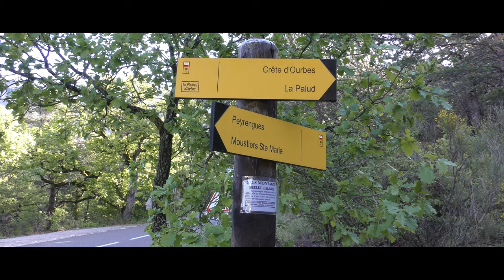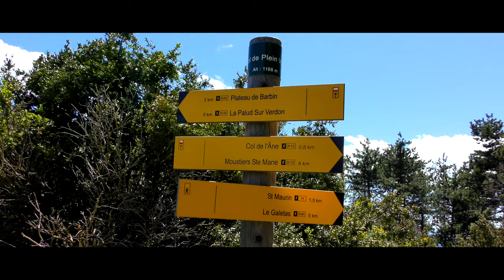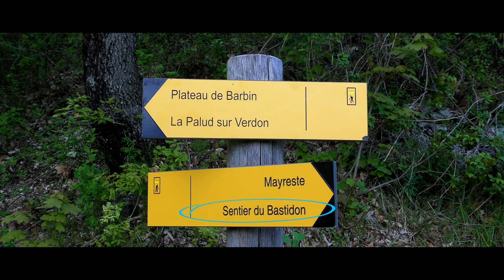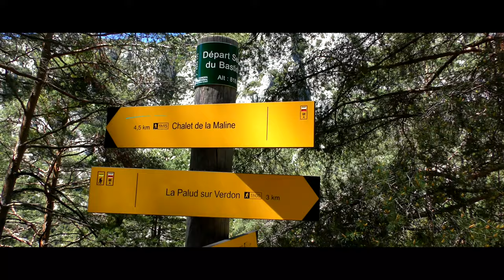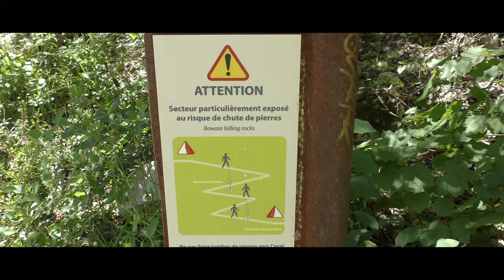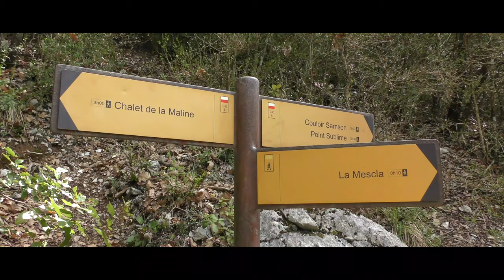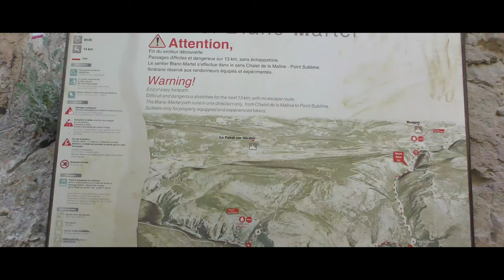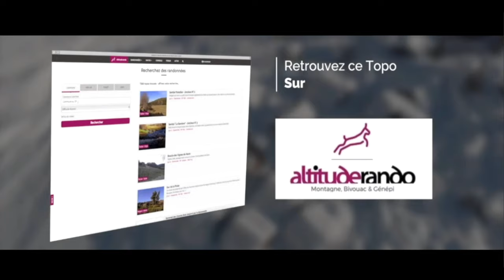3 JOURS DE RANDONNÉE DANS LES GORGES DU VERDON - GR4, sentier du Bastidon - Sentier Blanc Martel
Découvrez l’itinéraire détaillé de 3 jours de randonnée dans le Grand Canyon du Verdon.
Ce parcours, est l’itinéraire idéal pour découvrir progressivement les Gorges. Au départ de Moustiers ste Marie, le sentier du GR4, dominera d’abord le magnifique lac de Ste Croix et le début des Gorges. Le 2ème jour je quitterai le Gr4 pour m’enfoncer à mi-hauteur dans le Grand canyon sur l’exigeant sentier du bastidon, puis je longerai la route des belvédères qui m’offrira des splendides points de vue sur les gorges. Le 3ème jour, je descendrai dans les gorges rejoindre le célèbre sentier Blanc Martel.cette magnifique randonnée multiscalaire permet d'entrer progressivement dans les gorges du Verdon.
Ce parcours exigeant révèle plusieurs étonnants passages comme celui des escaliers de la brèche Imbert et ses 275 vertigineuses marches ou encore le tunnel de Trescaire long de. 670m qu’il faudra traverser à l’aide de frontal . Sans parler des baumes, du lac de ste Croix, des nombreux vautours et des fantastiques couleurs du cours d’eau.

Oups : j'ai fait une erreur à 20:33 l'auberge des Cavaliers domine le départ du sentier de l'imbut et non pas celui de Vidal...Désolé
j’espère vous avoir donné l’envie de parcourir ces beaux sentiers. ! A bientôt et merci encore d’avoir regardé.

Les altitudes données sont approximatives, la profondeur des gorges ne m’a pas permis d’utiliser avec précision l’altimètre.
Si vous envisagez de faire trempette, renseignez-vous auprès d'Edf qui fait régulièrement des lâchées d'eau qui peuvent grossir instantanément le niveau du Verdon

Ni guide, ni accompagnateur, je ne suis qu'un passionné de montagne et de belles images qui souhaite partager ses plus belles randonnées. Mes vidéos ne remplaceront jamais un véritable topo et les connaissances d’un professionnel. Si vous envisagez de réaliser cette randonnée vous les faites en votre pleine conscience et sous votre propre responsabilité. le milieu montagnard nécessite la plus grande prudence . En cas de doute faites appelé à un professionnel. Topo rando décline toute responsabilité en cas d’accident et ne saurait être tenu responsable de quelque manières que ce soit.